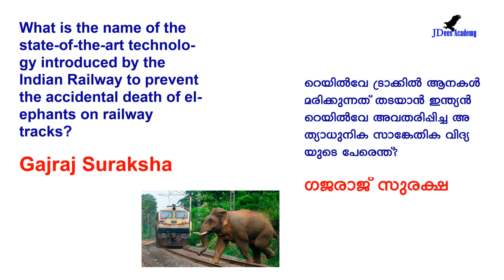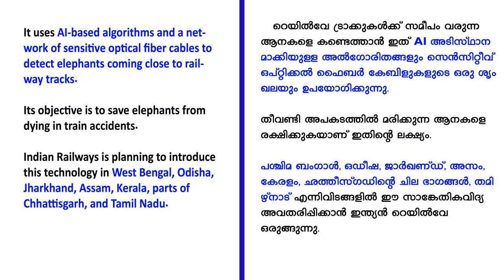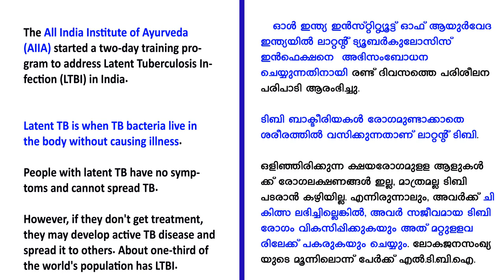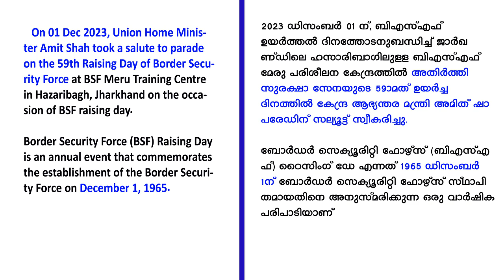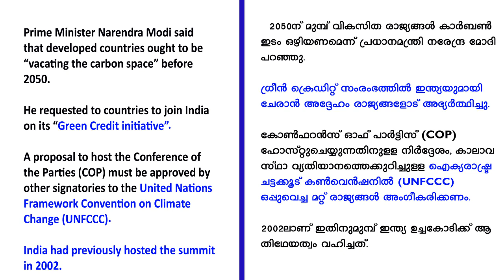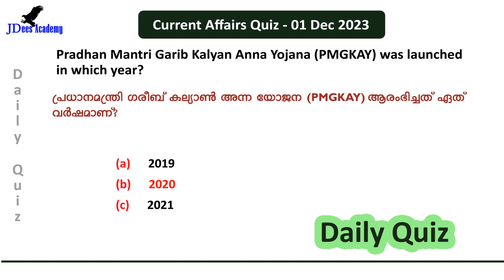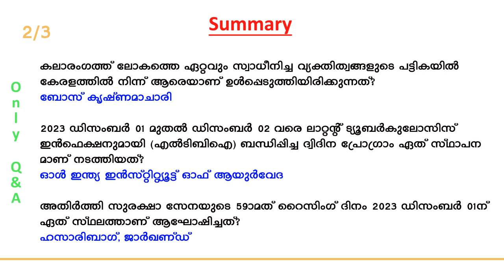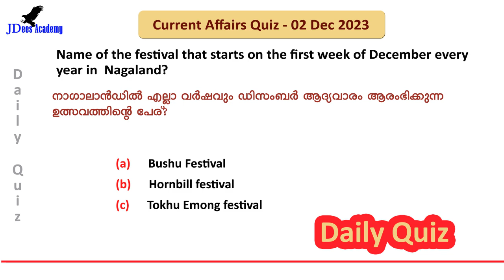Daily Current Affairs | Current Affairs in Malayalam | 02 December 2023